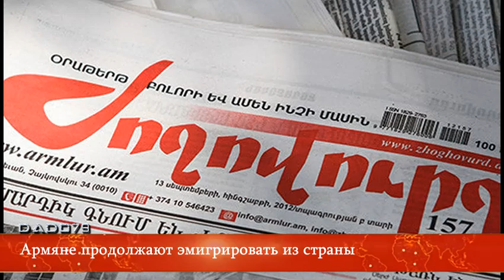Армяне продолжают эмигрировать из страны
По итогам января - июля 2021 года Армению воздушным транспортом покинули и не вернулись 43 039 человек.

Об этом Axar.az сообщает со ссылкой на армянскую газету «Жоговурд».

По данным комитета гражданской авиации Армении, в указанный период из аэропорта «Звартноц» уехали 515 849 человек, а прибыли 488 833, то есть обратно не вернулись 27 016 граждан.

За первые семь месяцев года из аэропорта «Ширак» уехал 42 141 человек, вернулись - 26 118, что на 16 023 пассажира меньше.

"Если дороги полностью откроются, эта цифра увеличится в несколько раз", - пишет газета.